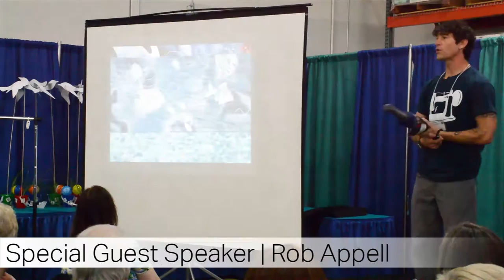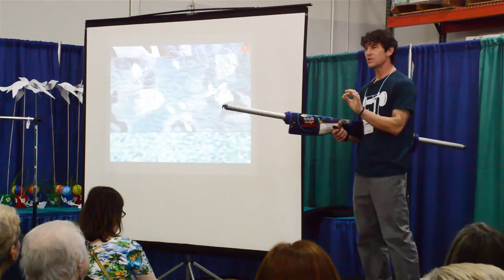Spring 2016 Trends Video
Here are the highlights of our semi-annual Trends show!